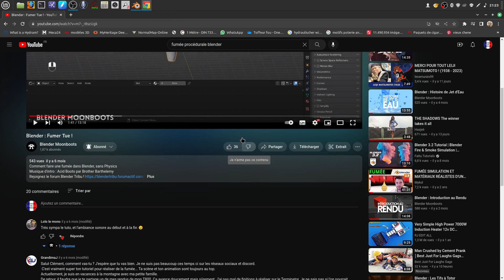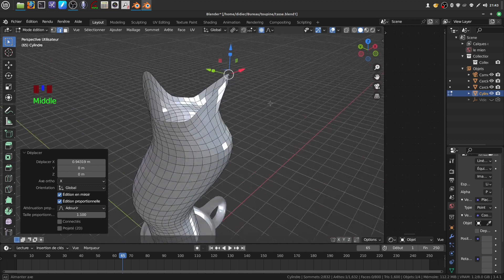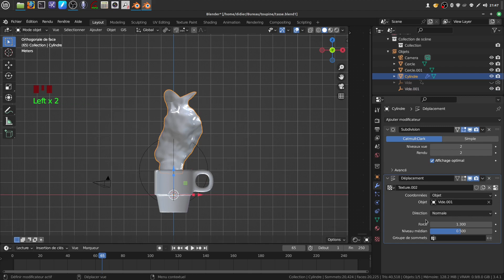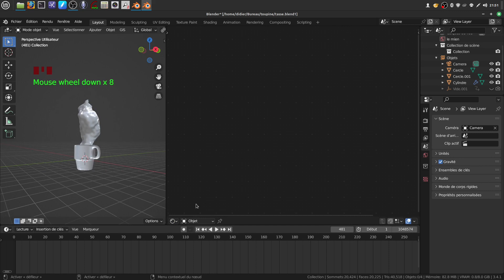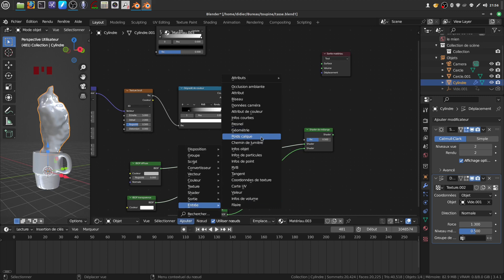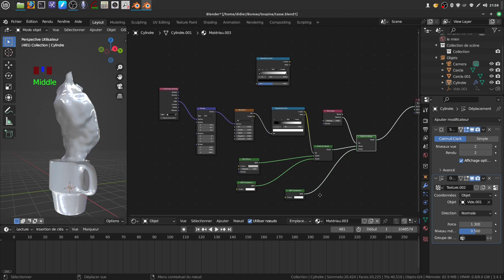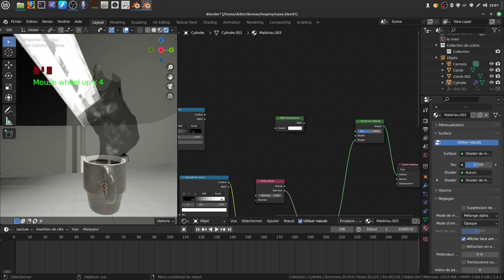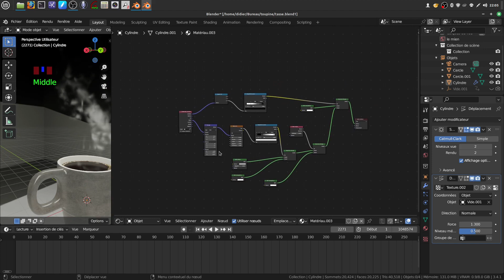Le café fume !!!